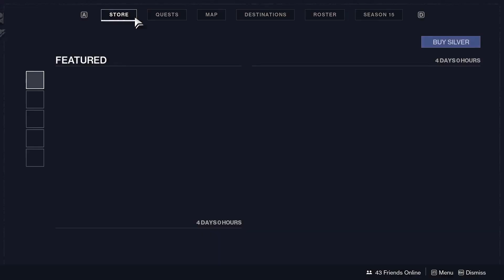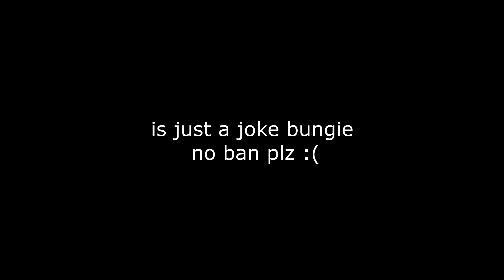CatEardansen MOTW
best emote ever added

we don't hate anarchy or the nerf it's just a joke thanks

MADE POSSIBLE BY THE SPICY CBT RAMEN CLAN:
beta aquilae#2403
x9x9x9x9x9#6662
Jukie#1590
barhhhndo#7086
Lore#3115
Lazy Robot#5992
Muda! Muda! Muda!#4765
onnabren#3938
Han_Shot_First#0811
Crimson Soviet TTV#4589
JaxXz#1462
Chevinson#3031